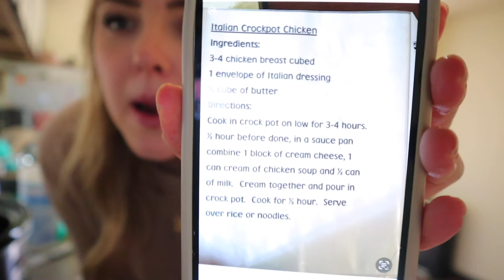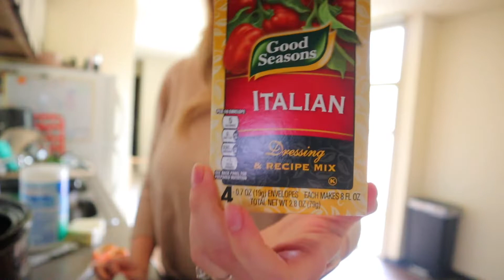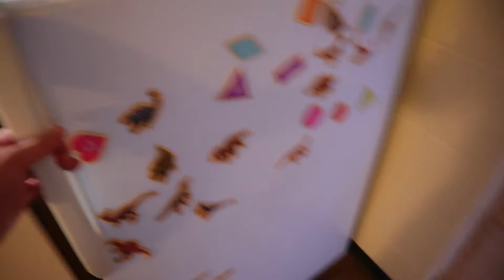A BUSY DAY IN THE LIFE OF A STAY AT HOME MOM! | Emily Neria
My Camera- Canon EOS M50 Mirrorless Vlogging Camera Kit with EF-M 15-45mm lens, Black

Hi! My name is Emily! I’m a wife and momma and I love making videos! I’m a vlogger + I love make mommy, cleaning, beauty, organizing videos + more!